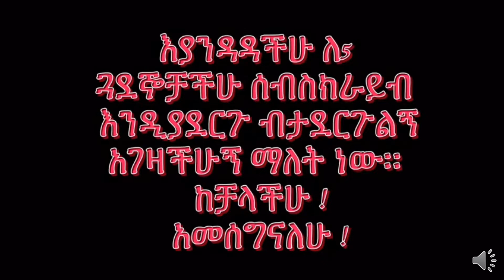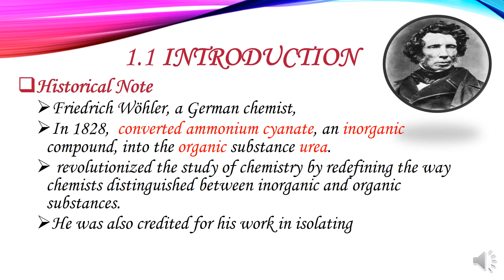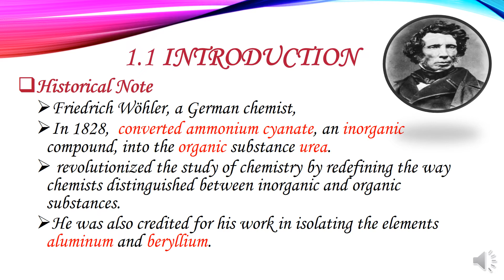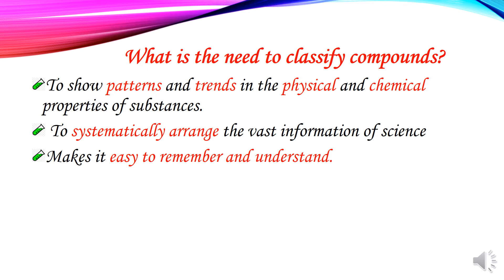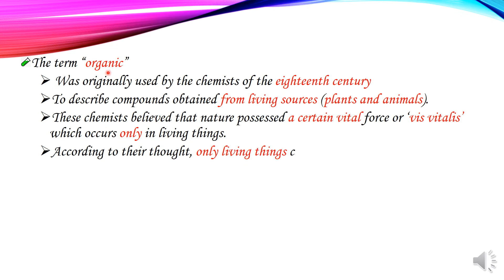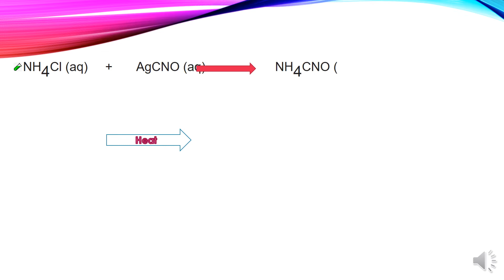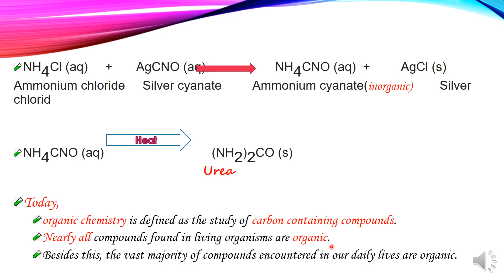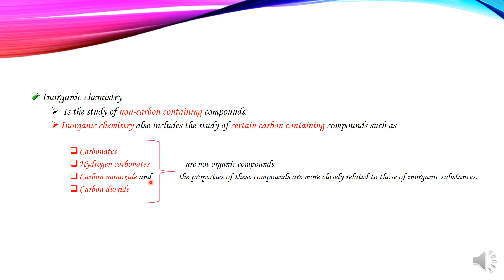GRADE 8 Chemistry Unit One Part One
Unit 1
Classification of Compounds

Introduction
1.2 Organic Compounds
1.3 Inorganic Compounds
To show patterns and trends in the physical and chemical properties of substances.
 To systematically arrange the vast information of science
Makes it easy to remember and understand.
Until the early 19th century,
Chemists classified compounds based on their sources as
Organic Compounds-  compounds obtained from living organisms

Inorganic Compounds-compounds obtained from the constituents of the earth (minerals)
The term “organic”
 Was originally used by the chemists of the eighteenth century
To describe compounds obtained from living sources (plants and animals).
These chemists believed that nature possessed a certain vital force or ‘vis vitalis’ which occurs only in living things.
According to their thought, only living things could produce organic compounds.
But
This belief was disproved in 1828 by friedrich wöhler,
A german chemist
Who prepared urea, an organic compound, from the reaction between solutions of inorganic compounds ammonium chloride and silver cyanate.
organic chemistry is defined as the study of carbon containing compounds.
Nearly all compounds found in living organisms are organic.
Besides this, the vast majority of compounds encountered in our daily lives are organic.
Inorganic chemistry
 Is the study of non-carbon containing compounds.
Inorganic chemistry also includes the study of certain carbon containing compounds such as

Carbonates
Hydrogen carbonates   are not organic compounds.
Carbon monoxide and             the properties of these compounds are more closely related to those of inorganic substances.
Carbon dioxide